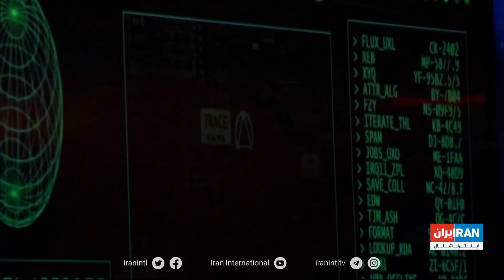کارزار اسراییل برای تضعیف جمهوری اسلامی